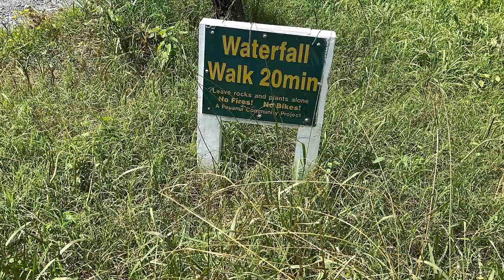Waterfall - Pauanui Beach (2023)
Vlog Of Going To The Waterfall In Pauanui Beach!